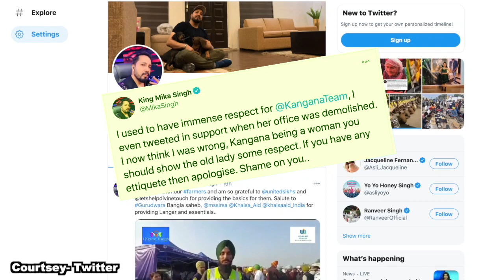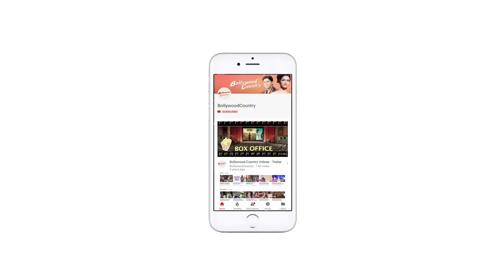Mika Singh to Kangana: Shame on you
Singer Mika Singh is upset with Bollywood actress Kangana Ranaut for misidentifying an elderly Sikh woman, who had joined the farmers' protest, as Bilkis Bano of Shaheen Bagh.